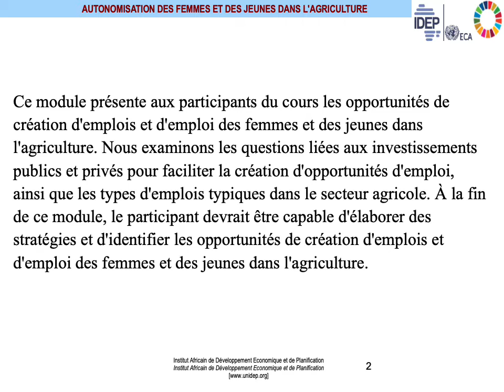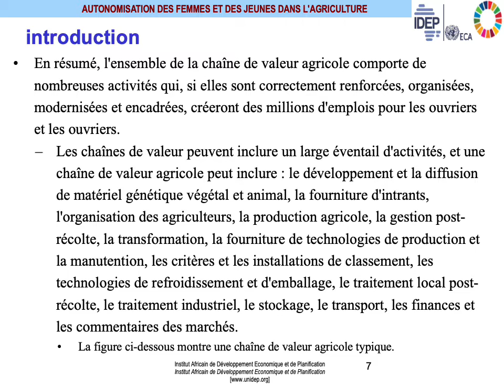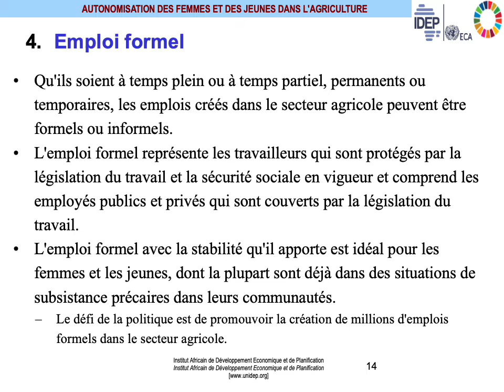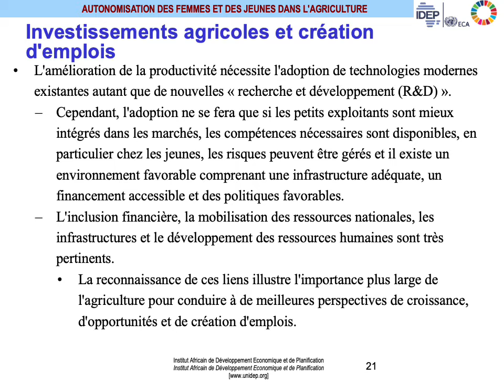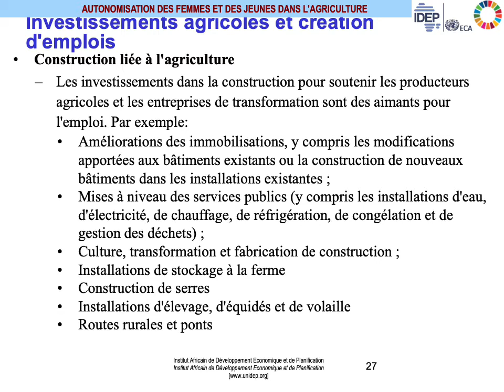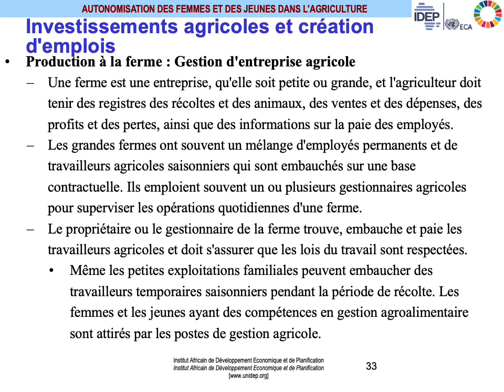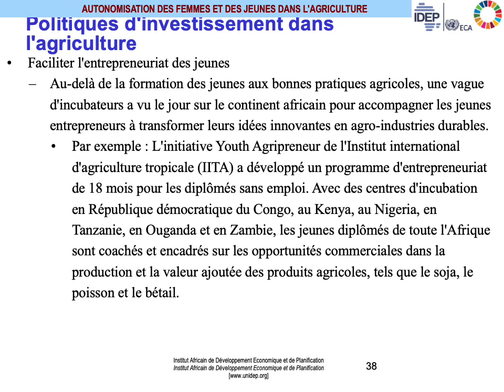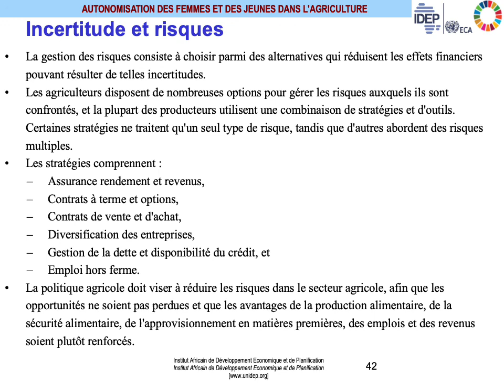AFJA MODULE 4 FR / AWA DIOP